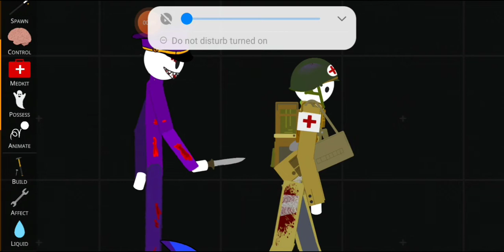fnaf story part 1